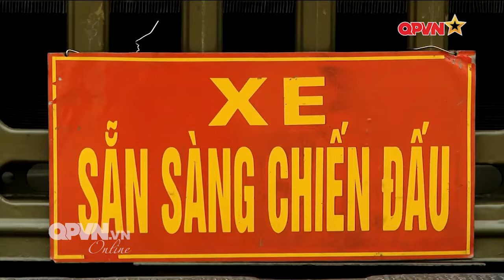Quân đội triển khai lực lượng bảo vệ Đại hội XIII của Đảng